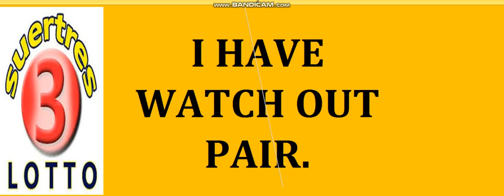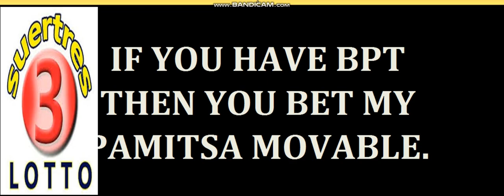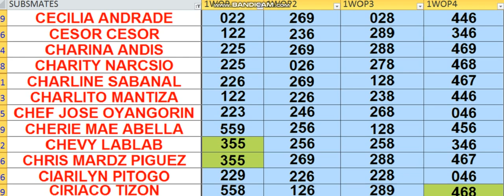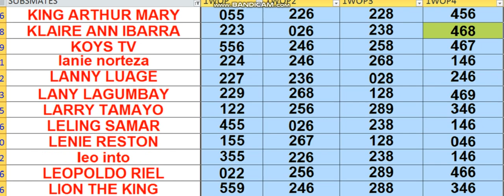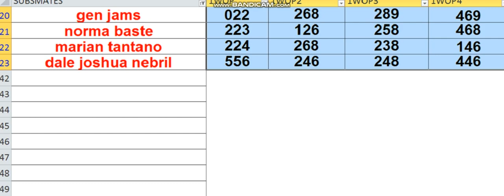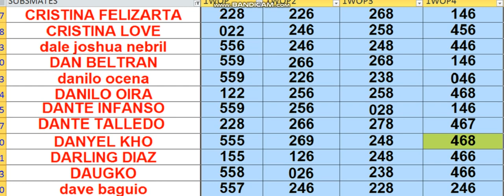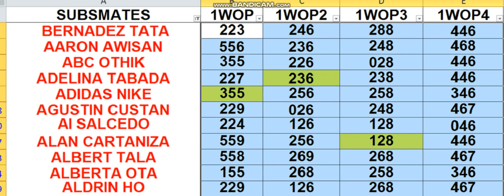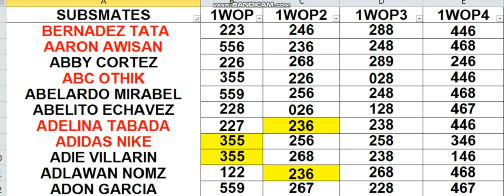APRIL 06 2021 HOW TO WIN 3D LOTTO CHALLENGE AS EARLY 2DAYS USING MY DATA